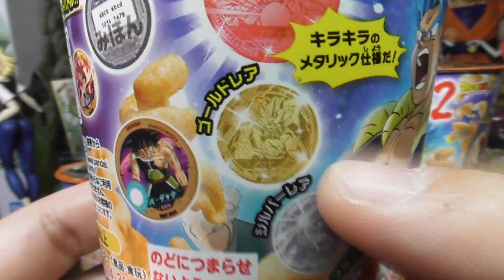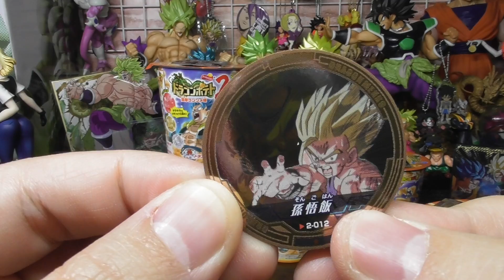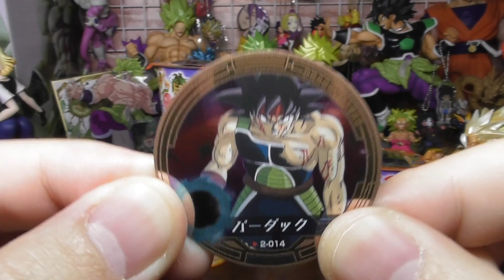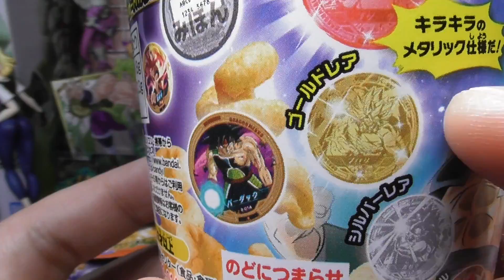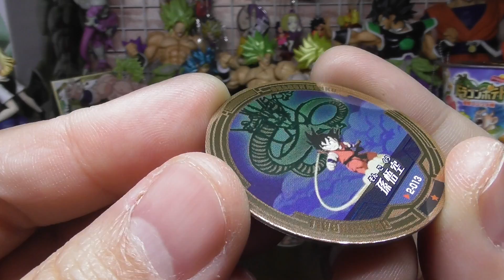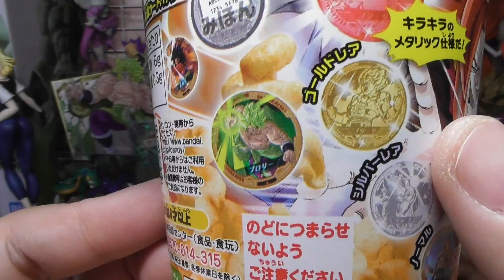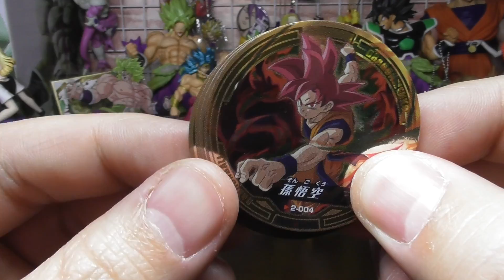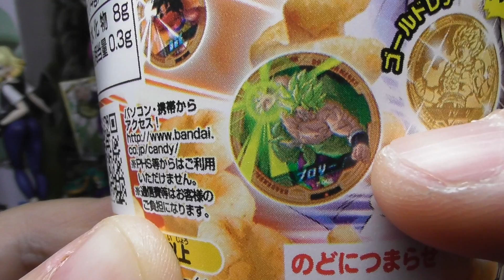ついに！黄金ブロリーがラインナップ！！「ドラゴンボール超 ドラゴンポテト第２弾」身勝手の極意も神っている！食玩メンコ開封レビュー！